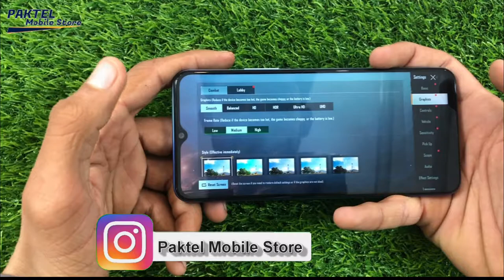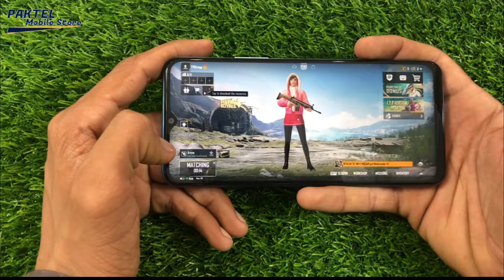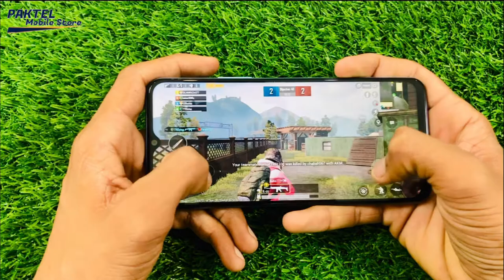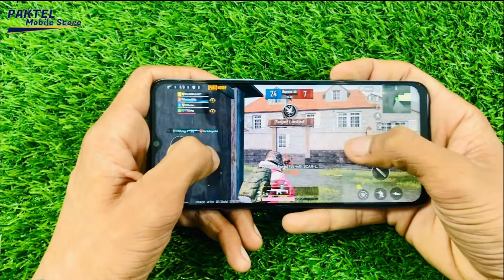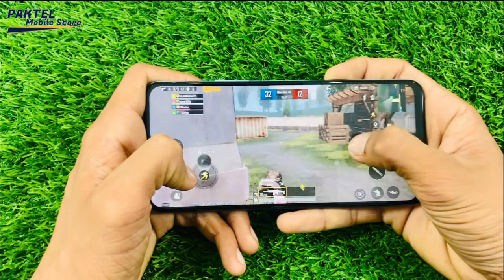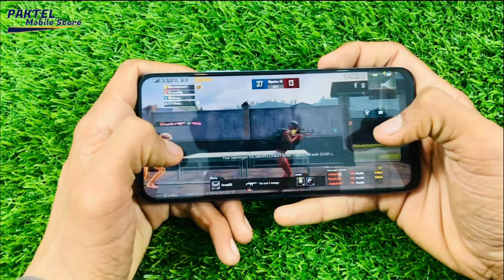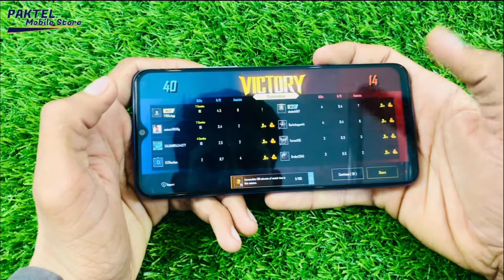VIVO Y31 PUGE TEST | VIVO Y31 GAMING REVIEW | VIVO Y31 PUBG GRAPHICS & HIGH SETUP WITH HEATING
VIVO Y31 PUGE TEST | VIVO Y31 GAMING REVIEW | VIVO Y31 PUBG GRAPHICS & HIGH SETUP WITH HEATING PAKTEL